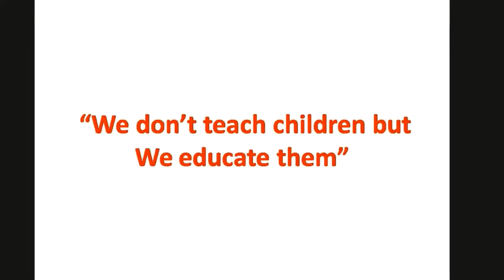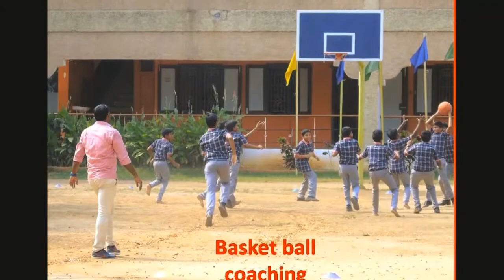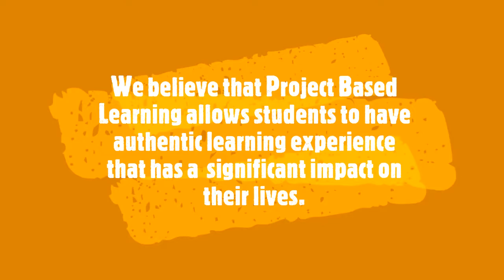Green Valley School Mogappair - A short Tour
Green Valley School is one of the best known school in mogappair area for more than 26 years.